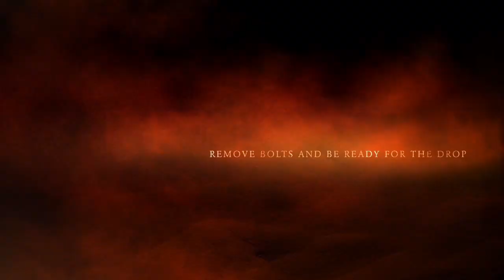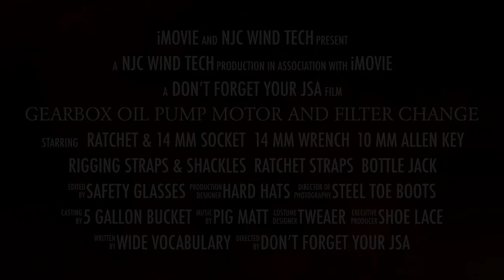GE Wind 1.5 MW Gearbox Oil Pump Motor And Filter Change